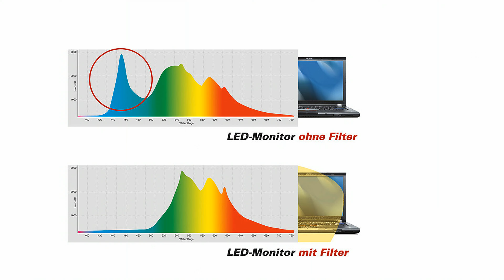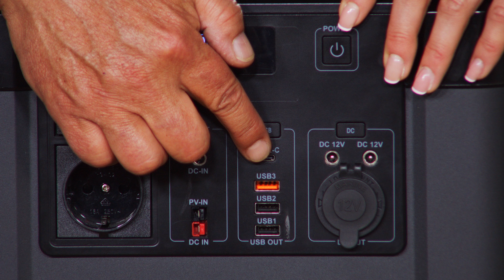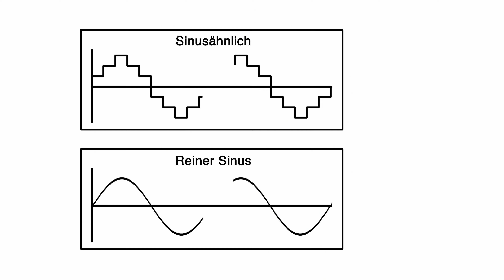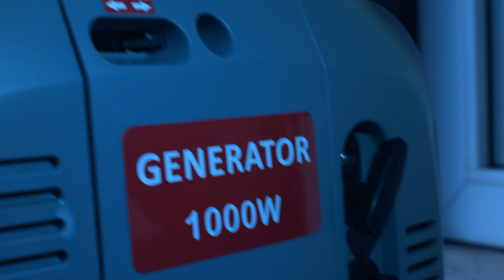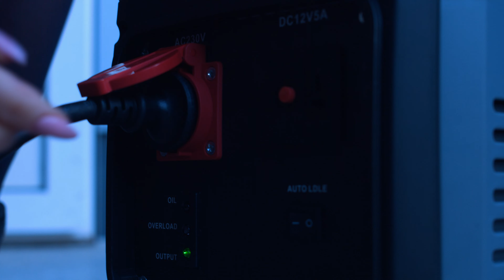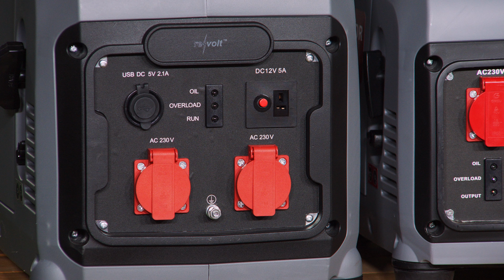Cindy und Diana zeigen die TOP 10 der besten Heimwerken-Produkte im Mai 2022 bei PEARL TV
In diesem Video zeigen Caroline Beil und Ralf Janssen alles rund um Bohrmaschine.

(00:01:00) PEARL Vergrößerungsbrillen (Leselupe) - statt 13,98 EUR jetzt 8,99 EUR

(00:04:30) Lunartec Lupenlampe: Glas-LED-Lupenleuchte mit 5-facher Vergrößerung, 5 Watt, 450 Lumen (Arbeitslupe mit Licht)
Einfach am Arbeitstisch festklemmen - Sie sehen alles ganz genau
* Einfach justierbar dank Gelenkarm
* Helle Ausleuchtung: 3 LEDs mit 450 Lumen
* Für präzise Feinarbeiten
* Exaktes Arbeiten bei Heimwerken, Modellbau, Feinmechanik, Kontrollarbeiten, Kosmetik u.v.m.
* Auch ideal als vergrößernde Lesehilfe bei Sehschwäche
* Lupe aus Glas mit 5-facher Vergrößerung
* Klappbare Schutz- und Blend-Abdeckung: schützt die Lupe vor Staub, Kratzern, Fingerabdrücken u.v.m.
* 4x 3 LEDs für gleichmäßige Ausleuchtung: 450 Lumen
* Farbtemperatur: tageslichtweiß, 6000 K
* Ein/Aus-Schalter am Lupenkopf
* Leistung: 5 Watt
* 360° biegbarer Flex-Arm mit verdeckter Kabelführung
* Handgriff zur einfachen Justierung des Lupenkopfes
* Schraubklemme zum schnellen Befestigen z.B. an Tisch-, Arbeitsplatte, Regal (bis 55 mm Stärke)
* Stromversorgung: 230 Volt (Netzteil mit Euro-Stecker)
* Maße Lupe: Ø 12 cm, Gelenkarm: 42 cm, Gewicht: 1,2 kg
* Lupenleuchte inklusive Netzteil, Schraubklemme und deutscher Anleitung - Außerdem relevant oder passend zu: Leselupe beleuchtet, Kosmetikspiegel, Feinmechaniker, Schwanenhals, Schreibtisch, Reparaturset, Beleuchtung, Beleuchtete, Leselampe, Maniküre

(00:08:30) AGT Mini Schleifer Akku (Graviergerät) - statt 49,90 EUR jetzt 24,99 EUR

(00:13:30) AGT Professional Akku Bohrschrauber: Akkuschrauber AW-18.as, mit Li-Ion-Akku und Ladegerät (Schrauber)
Damit haben Sie den Dreh raus: Ihr Akku-Schrauber für höchste Ansprüche
* Ihr Akku-Schrauber für höchste Ansprüche
* Stufenlose Drehzahlsteuerung
* Gummierter Griff, liegt stabil und angenehm in der Hand
* Integrierte LED-Arbeitsleuchte und LED-Batterieanzeige
* Kabelloser Akku-Bohrschrauber
* TÜV Süd: GS-zertifiziert
* Sichere und präzise Handhabung dank Auslaufbremse
* Schnellspannbohrfutter: 0,8 bis 10 mm
* Stufenlose Drehzahlsteuerung
* 19 Drehmomentstufen + Bohrstufe
* Drehmoment: bis 35 Nm
* Schraub-Drehzahl (Low): 0 - 400 U/min
* Bohr-Drehzahl (High): 0 - 1400 U/min
* Rechts-/Links-Lauf
* Stromversorgung: Li-Ion-Akku mit 18 Volt und 1.300 mAh
* Akkuschrauber inklusive Gürtelhaken, 18-V-Akku, Ladegerät und deutscher Anleitung - Außerdem relevant oder passend zu: Bohrfutter, AGT Bohrer, Schrauben, Akkus, Accu

(00:18:30) AGT Bohrer Set Koffer (Bohrerkoffer) - statt 99,90 EUR jetzt 52,99 EUR

(00:23:30) AGT Lochkreissäge (Lochkreissäge Set) - statt 19,90 EUR jetzt 10,99 EUR

(00:26:30) AGT Professional Bohrmaschine (Schlagbohrer) - statt 89,90 EUR jetzt 43,99 EUR

(00:31:30) revolt - statt 1999,90 EUR jetzt 1599,99 EUR

(00:35:00) revolt - statt 1863,88 EUR jetzt 1325,99 EUR

(00:37:30) revolt - statt 3799,90 EUR jetzt 1958,99 EUR

(00:41:00) revolt - bei PEARL nur 2199,99 EUR

(00:43:30) revolt Stromerzeuger (Strom Inverter) - statt 799,90 EUR jetzt 399,99 EUR

(00:47:00) revolt NotstromInverter (Notstrom Benzin) - statt 1199,90 EUR jetzt 488,99 EUR